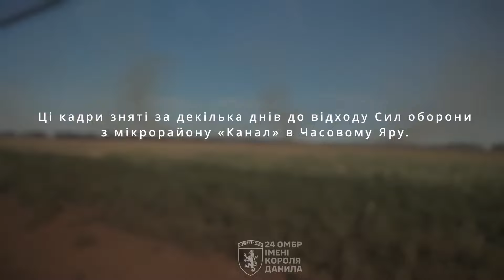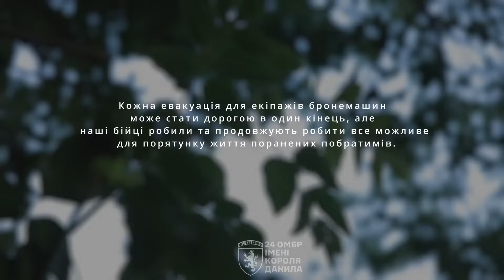🔥ЦЕ ТРЕБА БАЧИТИ. Військовослужбовці 24 ОМБр рятували ПОРАНЕНИХ під АРТИЛЕРІЄЮ в пеклі Часового Яру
Бійці 24 бригади показали великий репортаж з околиць Часово Яру. Саме місто, росіяни нещадно обстрілюють, а один з районів міста "КАНАЛ" повністю стертий з землі. І саме з цього районі, військовим потрібно було евакуювати своїх поранених та загиблих побратимів.